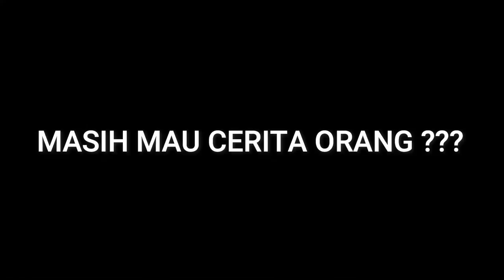Mabuk tidur sambarang (Comedy Complex feat V-COM R-CHANNEL)